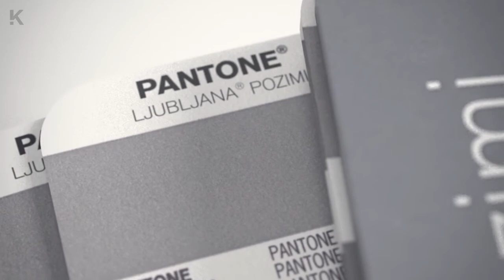Klicaj | Showreel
Izbor TV oglasov in 3D animacij naše hišne produkcije.